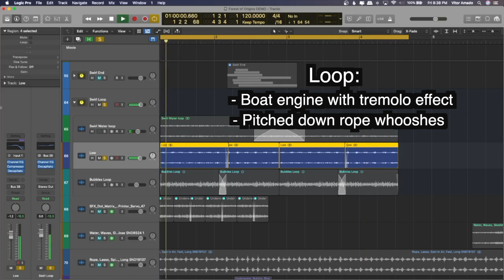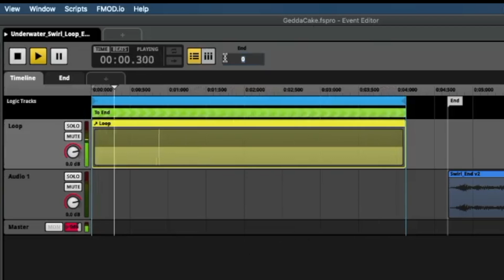Gedda Cake SFX Breakdown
In this clip, I demonstrate how I created the sound effect for Piccky's Whirpool Swirl from the indie 2D action-adventure game, Gedda Cake, currently in development. Then I show how I went about implementing this sound effect in FMOD.